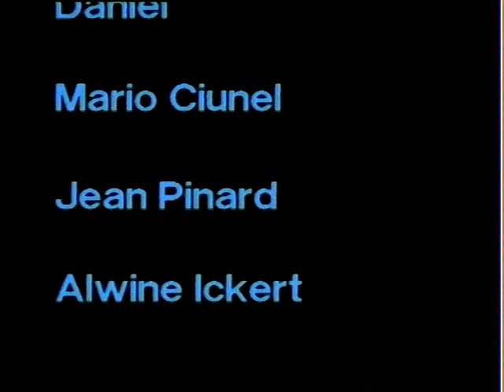Dingo Pictures The Mousepolice